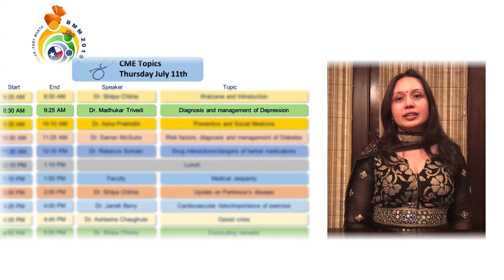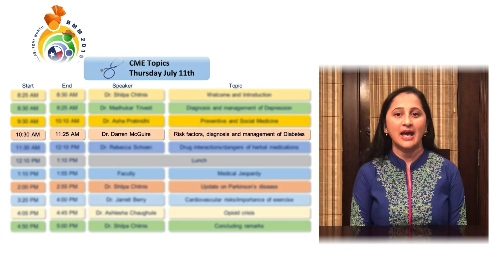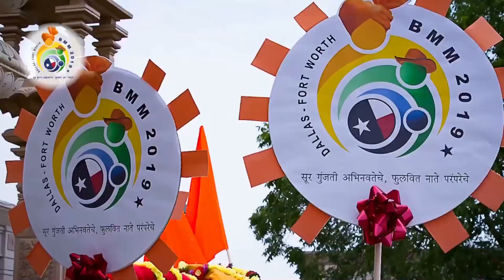CME - BMM 2019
BMM 2019 brings - Continuing Medical Education !
CME team invites you to join and benefit from a full day of program on July 11th,2019. Please check out the details.